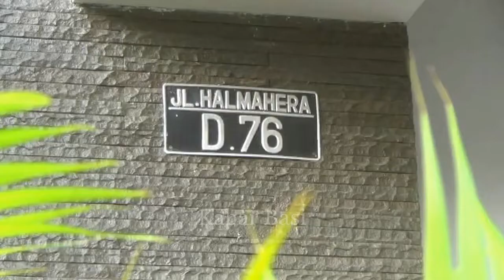SURYA PALOH TEMUI BUYA SYAFII, APA YANG DIBICARAKAN??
Ketua Umum Partai Nasdem, Surya Paloh menemui Mantan Ketua PP Muhammadiyah, Buya Syafii Maarif di rumahnya kawasan Gamping Sleman DIY. Lalu apa saja yang dibicarakan kedua tokoh ini??